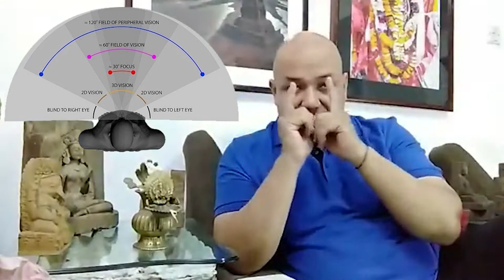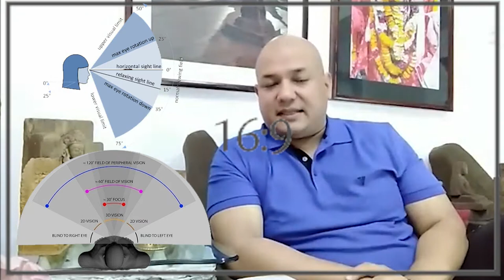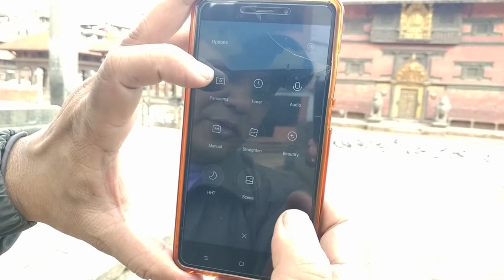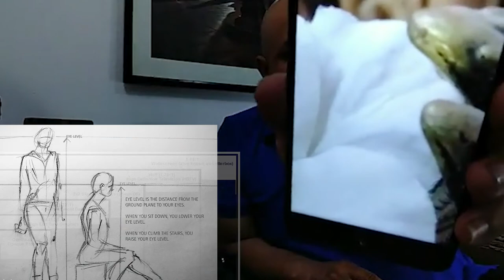MOBILE PHOTOGRAPHY TIPS 04 I PANORAMA I LUJAW ENTERTAINMENT I 2020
This video contains of mobile photography tips for lay person.
this video includes session of Panorama in Nepali language by Lujaw Singh.